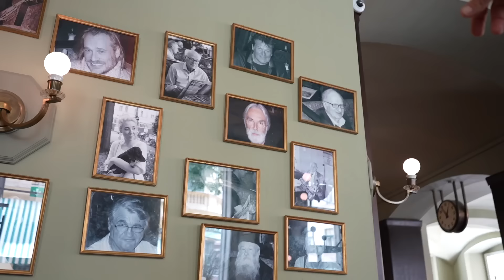Diese Herausforderung war zu groß!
Wir haben die lebenswerteste Stadt der Welt besucht. Wien. Also laut einer Studie, welche die Tagesschau neulich veröffentlicht hat. Wir waren auf einer Wasserampe, haben Polly getroffen, Emil hat ne ganze Torte verdrückt und es gab Streit auf dem Hotelzimmer.

Tausendfach Liebe geht raus an:
Die Freestyle Waterramp in Wien an der Donau & natürlich Manfred
Das Wiener Traditionscafé Eiles & natürlich Gert
Das Ibis Hotel Wien Mariahilf & Wien City

NILS AUF INSTAGRAM UND ANDEREN PLATTFORMEN

DAS TEAM DAHINTER
► LINA - @linaeik
► JAKOB - @thankyoujakey

SCHNITT
► MARCO - @marcolu_

THUMBNAIL
► CEDRIC - @cedricgraphics

► TOMMI - @tommesdiallo
► EMIL - @emil_larsen.el
► MOREA - @moreamusic
► NANA - @uh_nana
► NICK - @nueck_
► KARLI - @karlotta.emilie
► JAKOB - @thankyoujakey
► LINA - @linaeik
► JAKOB - @thankyoujakey